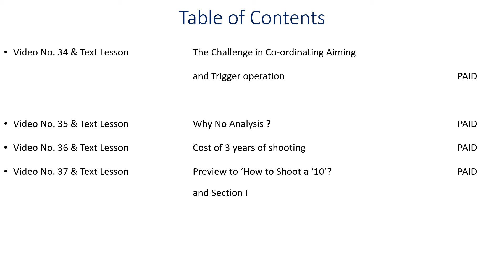10 Meter Olympic Air Pistol Shooting Coaching | Foresight Shooting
In this 10 Meter Olympic Air Pistol Shooting Coaching video you will find a detailed Table of Contents which will help you to become an international 10 Meter Air Pistol shooter

for more videos and text lessons on 10 meter air pistol shooting